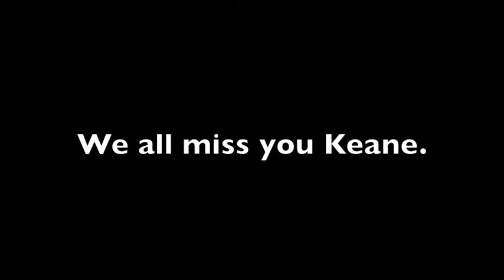SHL Top 10 Goals